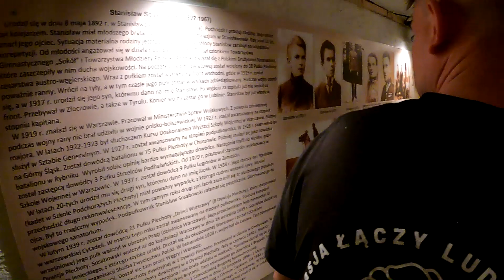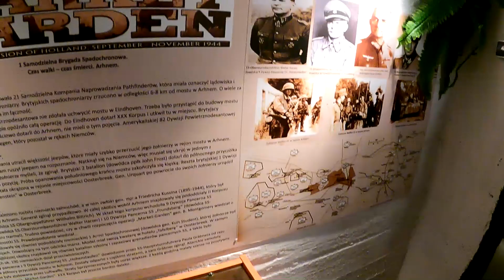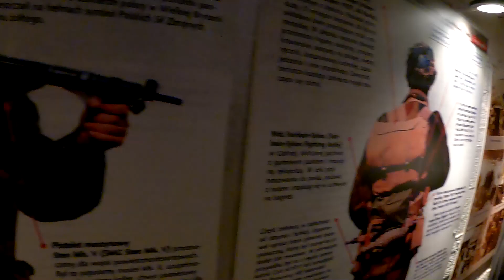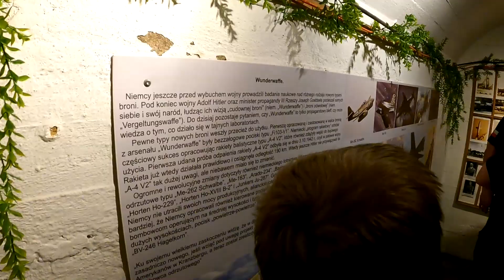Kryt Muzeum Bytom - Galbytour 2024